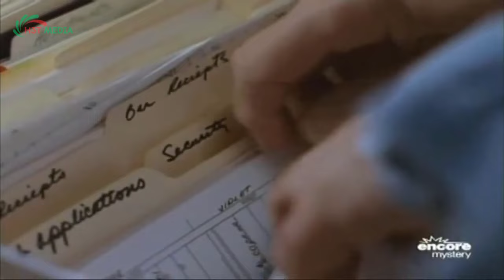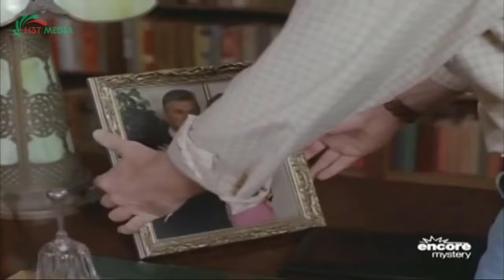Perry Mason Full Episodes 2024 - The Deadly Interview - Best Crime HD Movies